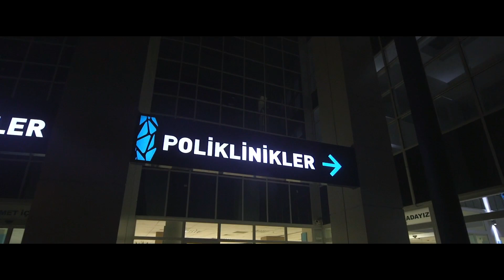Palyatif Bakım Merkezi | Ödemiş Devlet Hastanesi